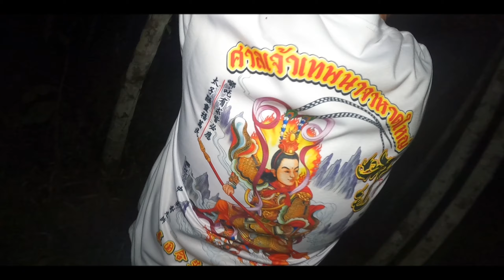力泥真的是天然的吗？还是人造出来的？让我带你们去找寻真相！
泰国力泥是天然的吗？还是人造出来的？让我带你们去找寻真相！
还是师傅变魔法呢？很多人都不相信！其实到至今我也不相信！可是影片拍了出来我真的没有话好讲！重点就是每一个都是重点！
非常感恩白老板的赞助拍摄！如果你们要恭请力泥的话赶快点击以下的链接！

然后最大的重点来了！接下来我可能会送出力泥佛牌！只要你们做以下三个步骤！你们就可以有机会成为幸运儿！获得抽奖名额一次！
1.分享这次的力泥影片 PART 1-PART 5

完成以上的步骤请您截图发给我的facebook messenger等待审核。
LINK：@samfoo3377
如果有要邀请我拍摄的话可以在FB联系我｜因为我是看缘分｜收不收钱谈了先！